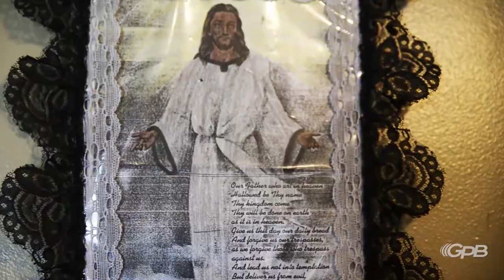Songs On Site: John McCutcheon Covers Rev. Pearly Brown | GPB News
David Scott remembers how he used to walk blind street musician Rev. Pearly Brown from the bus station to radio station WIBB every Sunday and folk singer John McCutcheon covers Brown's signature tune in this Songs On Site.